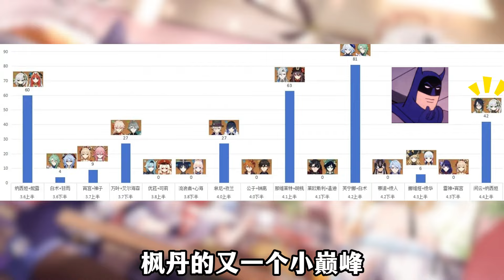原神4.4上半卡池流水出炉！闲云纳西妲又给了枫丹一点小震撼